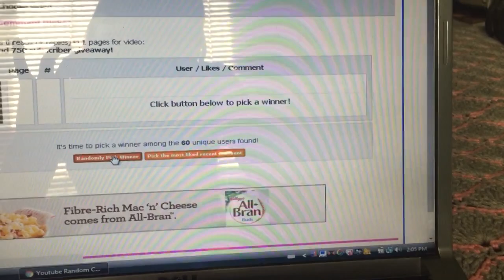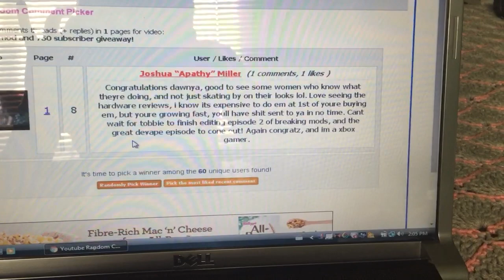750 subscriber giveaway winner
Thank you guys for participating in my first ever give away hopefully I will have more to come for you guys :)